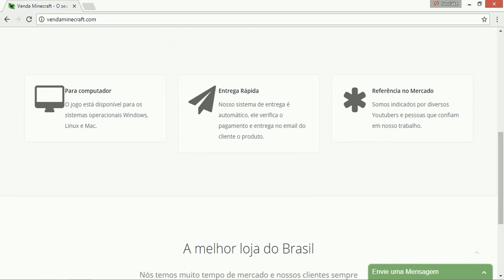FOMOS AO NETHER E DEU TUDO ERRADO! 😭 -FakeWorld (Ft. Zetta)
Thumbnail's: @FelipeDasQuebra